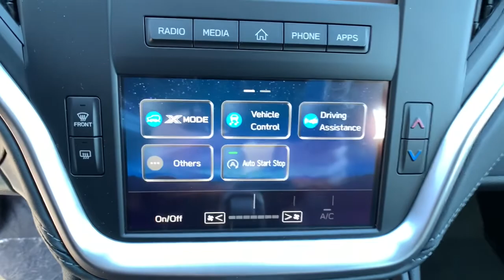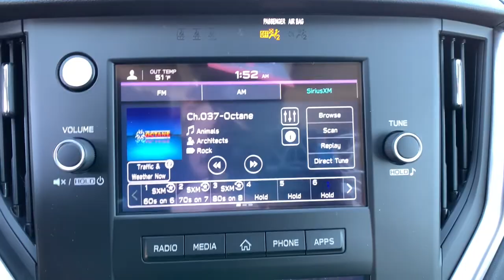2021 Subaru Outback Northern Nevada, Reno, Lake Tahoe, Carson City, Roseville, NV M3187473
GRAY New 2021 Subaru Outback available at Lithia Subaru of Reno in Northern Nevada. Servicing the Reno, Lake Tahoe, Carson City, and Roseville, NV area.

Outback trim. EPA 33 MPG Hwy/26 MPG City! Lane Keeping Assist Smart Device Integration Apple CarPlay Back-Up Camera Aluminum Wheels All Wheel Drive Bluetooth iPod/MP3 Input Satellite Radio. CLICK NOW! KEY FEATURES INCLUDE: All Wheel Drive Back-Up Camera Satellite Radio iPod/MP3 Input Bluetooth Aluminum Wheels Apple CarPlay Lane Keeping Assist Smart Device Integration Rear Spoiler MP3 Player Keyless Entry Child Safety Locks Steering Wheel Controls. EXPERTS RAVE: Great Gas Mileage: 33 MPG Hwy. WHO WE ARE: At Lithia Reno Subaru youll get a great vehicle at a great price with the experience and dedication of our team behind you throughout the purchasing process and the duration of your ownership of your Subaru automobile. Our service to you does not end at the sale. Call us anytime with questions. Our entire team at Lithia Reno Subaru is here to help. If youre looking to purchase from a dealership dedicated to its customers come by Lithia Reno Subaru and experience our service for yourself! Price does not include $449 Dealer doc fee taxes and license fees. Price contains all applicable dealer incentives and non-limited factory rebates. You may qualify for additional rebates; see dealer for details.